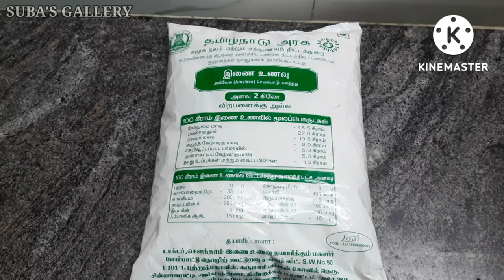சத்து மாவு இனிப்பு பணியாரம்sathu maavu recipe in tamil#sathu maavu snacks#paniyaram#sweet paniyaram